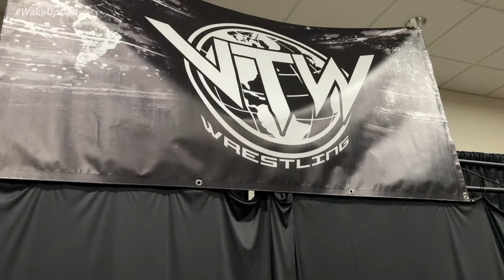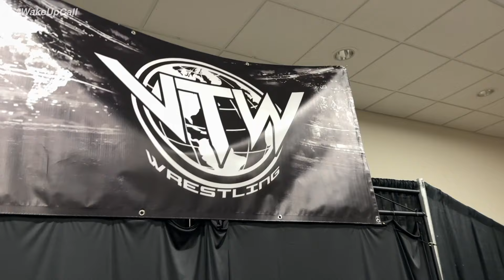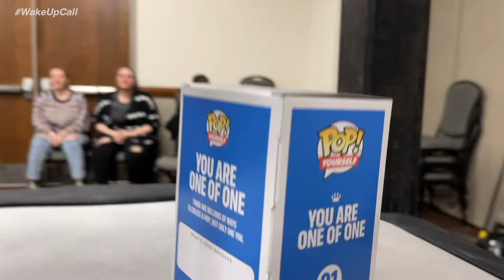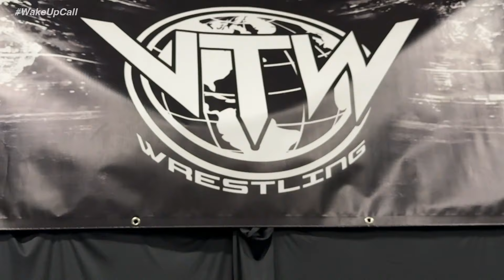VTW™ Presents: Wake Up Call 2024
As we progress towards our premier event of 2024, VTW Mania, the VTW superstars are in for a much-needed "Wake Up Call". With both championships at stake and numerous challengers emerging, what will transpire on this edition of Versus The World Wrestling? ⏰

LINEUP -
🌟 Aaron Jones (c) vs. Jacob Ryan for the VTW World Heavyweight Championship

💪 Jack Delta makes his VTW Debut!

🙅🏻‍♂️ Xtremely Great Goobah’s will be in Tag Team Action!

HIT THE 🛎 & GET NOTIFIED WHEN WE UPLOAD❗️